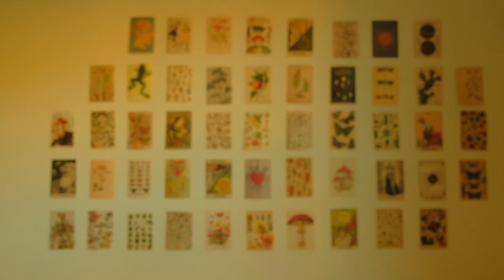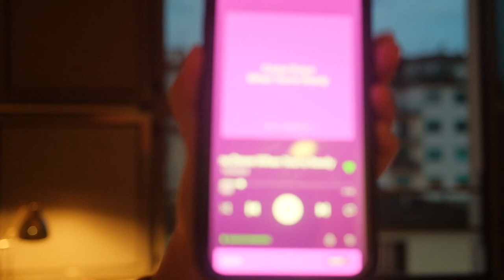Short Sweet - Soyo, Puujin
Una conzone che ho fatto con Natura,

Grazie Namuunaa per il video

mix mastered "soyo"
beat  youtube-iin haanegtee